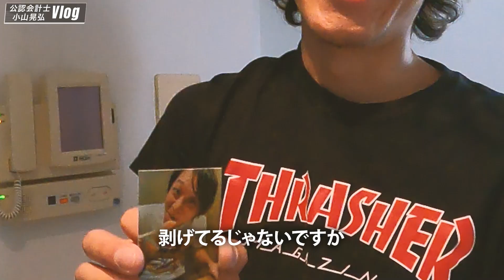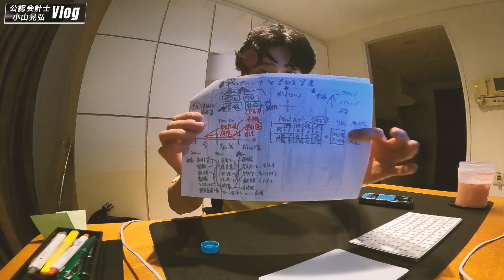【VLOG】勉強＆運動系公認会計士の１週間ルーティーン【公認会計士】